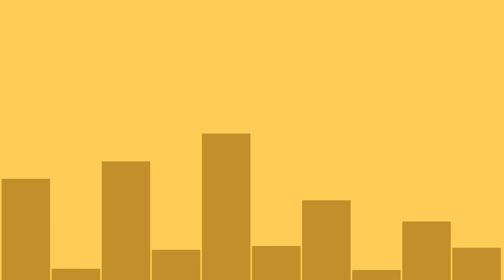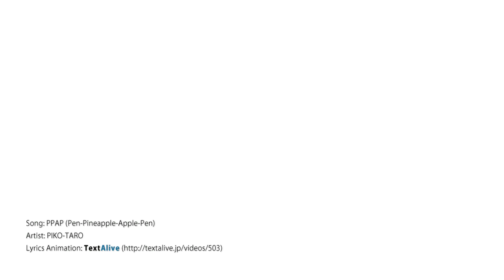[TextAlive] PPAP (Pen-Pineapple-Apple-Pen) [Lyrics Animation]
This video is created with TextAlive a web service for creating lyrics animation. You can create your own PPAP video without leaving your web browser - try it out with a PC/Mac!